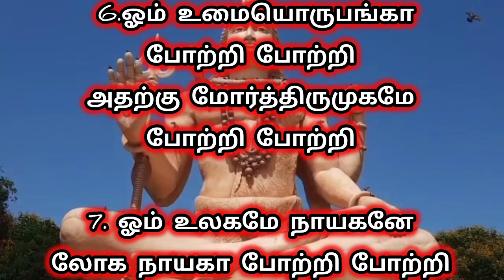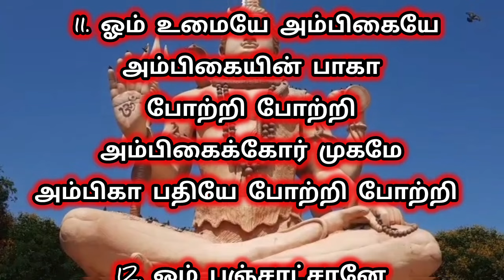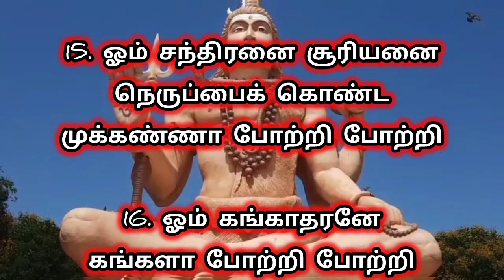11 முறை சொல்ல வேண்டிய 17 பிரதோஷ மந்திரம் | Sai Motivation